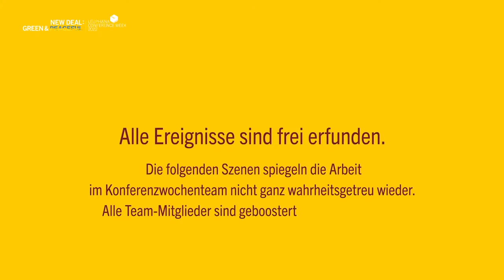Eröffnung der Leuphana Konferenzwoche 2022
Leuphana Konferenzwoche 2022: New Deal: green & colourful

Die zweite digitale Konferenzwoche stellt  vom 1. bis 4. März 2022 die Frage nach einem neuen Gesellschaftsvertrag: Wie könnte der demokratische Aufbruch in eine Post-Corona-Ära gelingen? Wie sieht eine nachhaltige, sozial gerechte Antwort auf die Klimakrise aus? Wie kann sich unsere offene Gesellschaft gegen antidemokratische Vereinnahmungen behaupten? Und inwieweit könnte der NEW DEAL einer Republik Europa die Menschenrechte weltweit stärken?

Moderation: Cornelius Gesing

Leiter der Konferenzwoche: Sven Prien-Ribcke